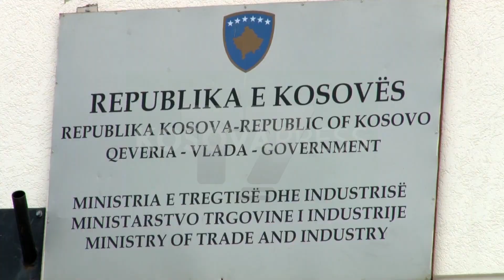PDK e quan Rozeta Hajdarin të paaftë e vendimin për Klan Kosovën autoritar | N'FOKUS | T7